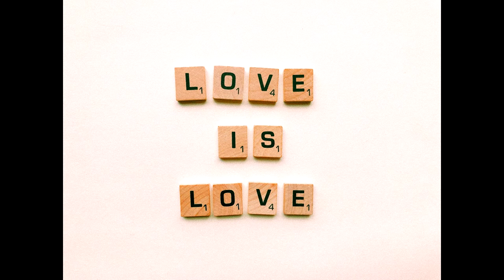Love You So Much